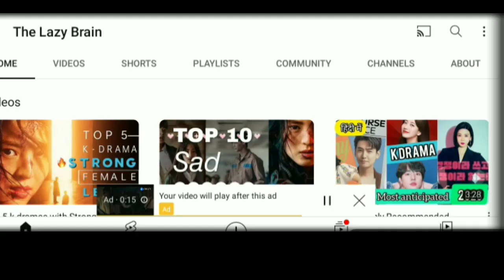Top 4 Rich Man poor women kdrama || Part 2 || Hindi review || The lazy brain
Appreciated